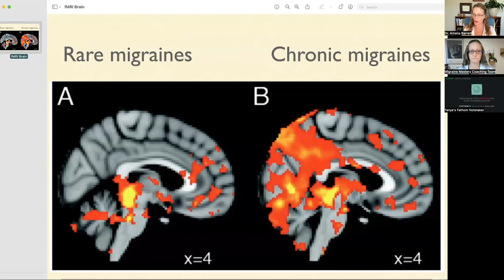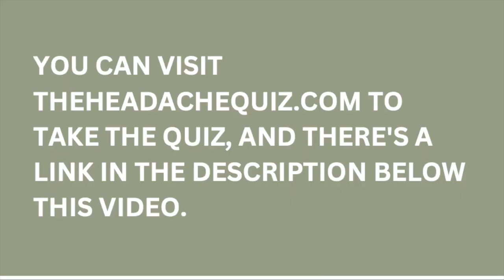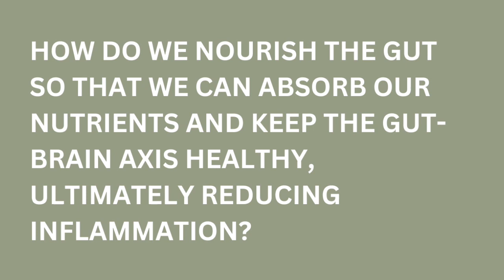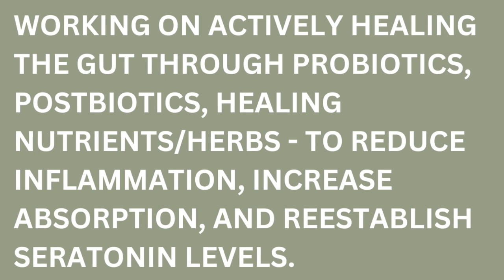CHRONIC MIGRAINES? LET'S TALK ABOUT CHRONIFICATION AND WHAT YOU CAN DO ABOUT IT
On this episode of Point-Counter Point, Dr. Paynter and I discuss the process of Chronification (more than 2-3 headaches/week). to find out if you're in chronification and what you can do about it.

We also discuss the Gut Brain connection and the important role that this plays when it comes to migraines. How do we nourish the gut so that we can absorb nutrients and keep the Gut Brain axis healthy, ultimately reducing inflammation that causes migraines.

★☆★ ABOUT DR. AMELIA SCOTT BARRETT ★☆★

After more than 20 years as a Stanford-trained Neurologist, I'm seeing a big problem out there. So many people with migraines are "powering through...". Gotta get the kids to soccer? Take some ibuprofen. Work deadline coming up? Pull out the prescription meds. I'm not judging ~ I totally get it, because I've done those things too. The problem is that when you get to the point where you're having 10 or more headache days a month, then your brain starts to physically change. It's kind of like laying down train tracks that make it easier for the "migraine train" to run through your head.
Instead of powering through, we need to listen to the pain signals and figure out to help the brain actually heal. Does the brain need different nutrients? Do we need to remove toxins? Rewire to the parasympathetic state of healing? We can use modern science to figure out exactly what we need in order to heal, and then we can monitor our bodies with devices to be sure we are making that happen.

Curious? Good! Join me for our Masterclass so I can explain it in more detail!